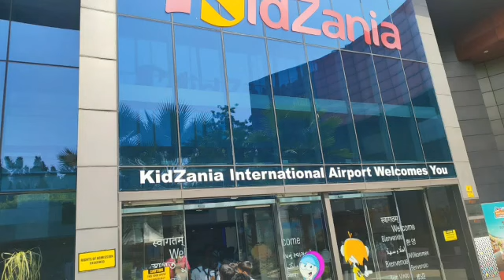💯D.T.E.A SR SEC SCHOOL, JANAK PURI to Global Indoor theme park- “KidZania” .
💯KidZania 💯🔥picnic 🔥💯Dtea Schools💯🔥 Dteaworld 🔥 @followers All work and no play makes jack a dull boy’. Keeping this in view an excursion was organised for the students of Primary Wing of D.T.E.A SR SEC SCHOOL,PUSA ROAD AND JANAK PURI to Global Indoor theme park- “KidZania” on 17th August 2023.
The students along with their teachers were brimming with eagerness and enthusiasm as they boarded the buses. ✈️🛫🚈🚄🚝🚁The trip turned out to be really fruitful as children got a real-life experience about earning and spending money.✈️🛫🚈🚄🚝🚁 The students participated in various activities with full enthusiasm that rejuvenated their minds and spirits. They played the role of a surgeon, chef, pilot, radio jockey and many more. The activities boosted their confidence levels and equipped them with life skills such as teamwork and time management. It was a fruitful experience for the students since fun and entertainment had learning incorporated into it.👩‍🚀🧑‍🚀👩‍✈️🧑‍✈️🎡🎢🕹🖲⏳🎊🎉🎁🧸
🎡🎢🕹🖲⏳🎊🎉🎁🧸The excursion strengthened in them the bond of friendship, sense of responsibility, the value of sharing & caring and quality of independence. 🎡🎢🕹🖲⏳🎊🎉🎁🧸🤩🥳